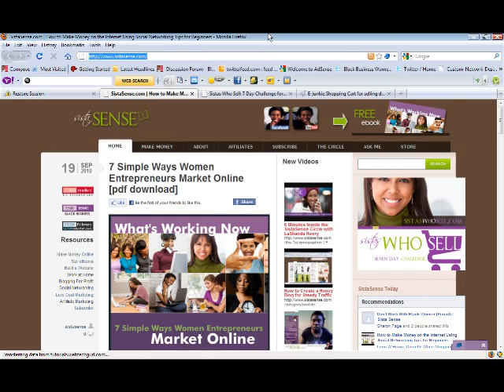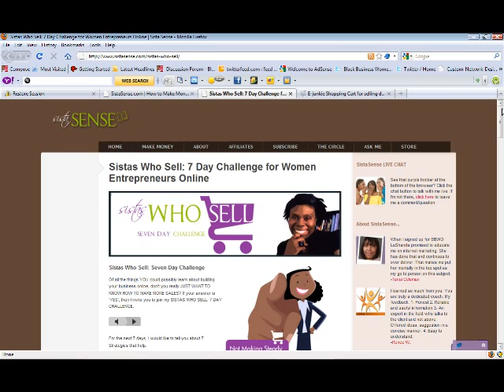Sistas Who Sell 7 Day Challenge for Women Entrepreneurs Online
7 Day Challenge for Women Entrepreneurs Who Want to Sell and Build Businesses Online